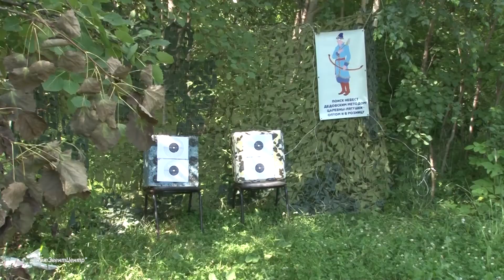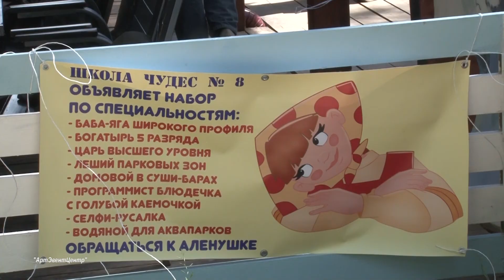АртЭвентЦентр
Группа компаний "АртЭвентЦентр" провела корпоративный праздник для сотрудников аудиторской компании "Эрнст и Янг". После долгого перерыва новыми красками засияла тимбилдинговая программа "Там на неведомых дорожках". Царь Демьян, Кощей Бессмертный, Аленушка и Василиса, Баба Яга и Леший - командообразующий тренинг в мире русских сказок - это уникальная, единственная программа на рынке тимбилдингов Москвы и области.
Погружение в сказку, это, то что иногда не хватает нам взрослым.